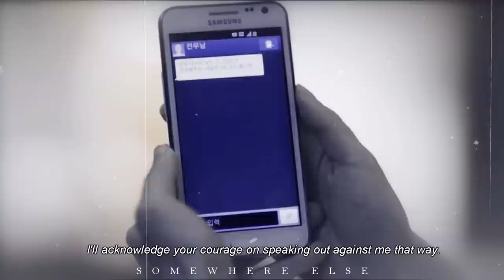Kim Mi So & Lee Young Joon - Silhouette